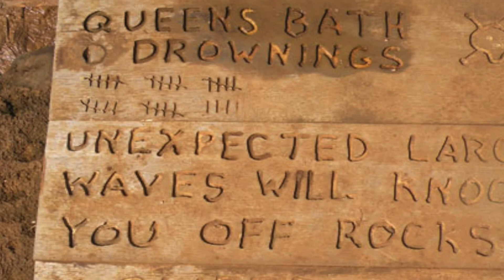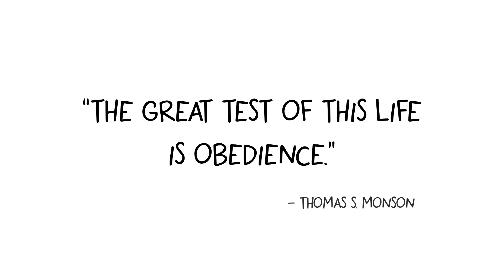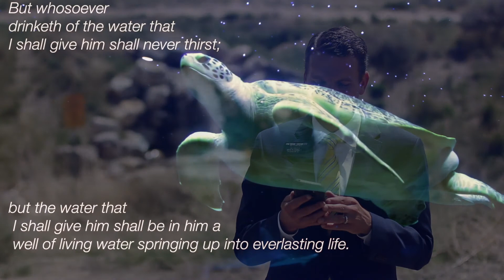Save the One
How can you come to the living waters of Jesus Christ?

Think of Queen's Bath and how we can find ourselves in some dangerous situations, so get out! Get to the living waters of Jesus Christ.